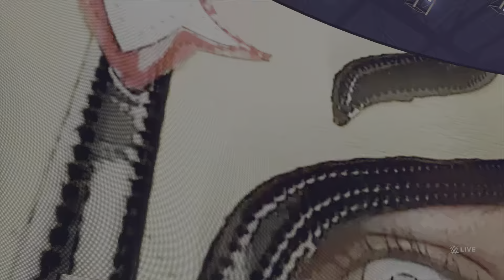WWE 2K Series Raw episode 2 Series 1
My apologies for Delay due to Sky/Virginmedia problem